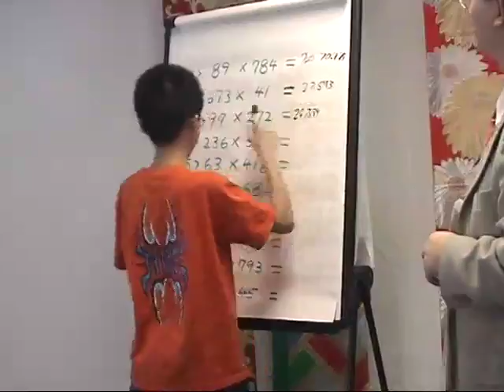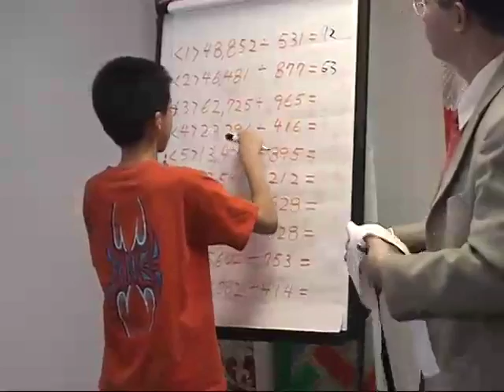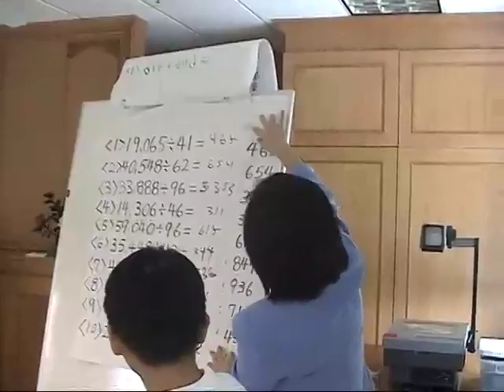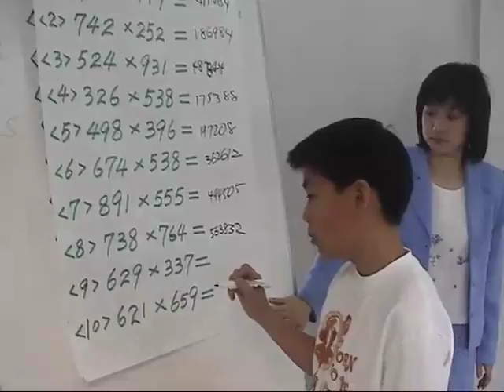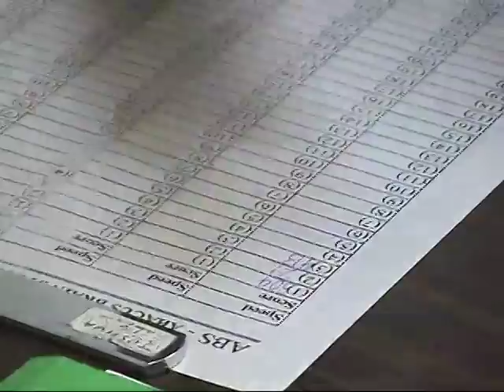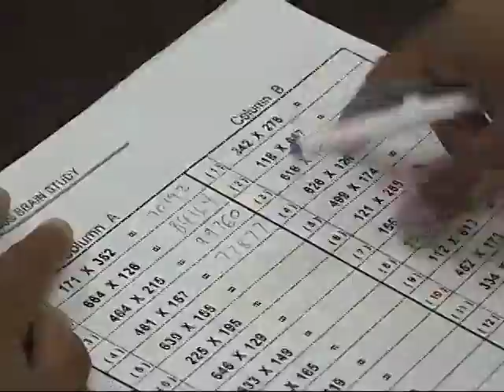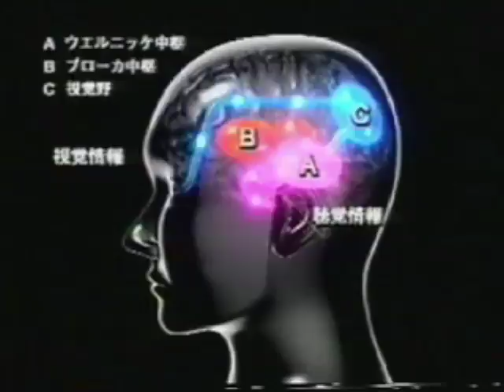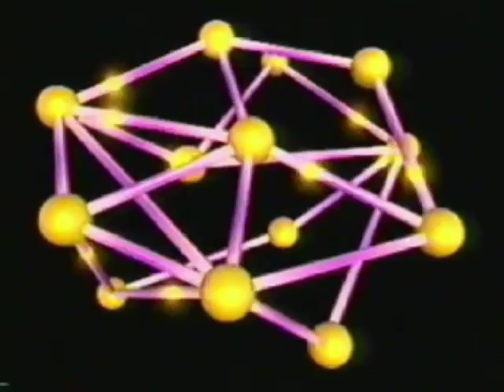Abacus Brain Gym Seminar: Unleash The Brain Speed